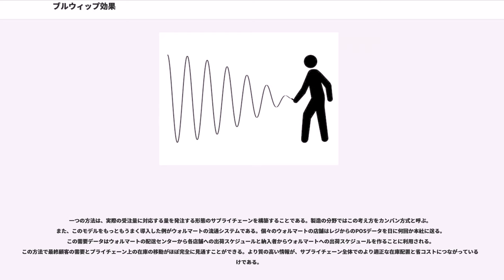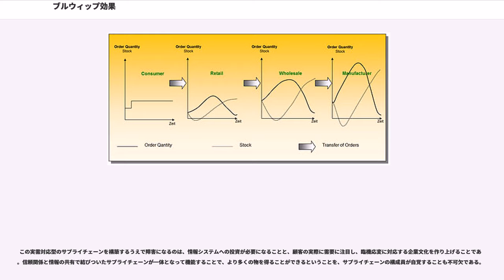ブルウィップ効果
ブルウィップ効果（Bullwhip Effect、Whiplash Effect、鞭効果）とは、需要を予測しながら発注する形態の流通経路で見られる現象である。この考えの元はジェイ・フォレスターの『Industrial Dynamics（産業のダイナミックス）』（1961年）にあり、そのため「フォレスター効果」としても知られている。変動する需要が拡大してサプライチェーンをさかのぼっていく様子が、むちを鳴らしているさまを思い出させるのでブルウィップ効果として有名になった。

顧客の需要が完全に安定しているということはめったにあることではないので、在庫やその他のリソースを正しく確保しておくためには需要を予測しなければならない。需要予測は統計を元に行われるが、これもまた完全に正確であるということは殆どない。予測がはずれることは分かっていることなので、企業は予測からはずれた分を吸収するために、余裕をもたせた在庫もつことがしばしばあり、その余裕分は安全在庫とよばれる。

最終顧客から原材料供給者までのサプライチェーンをさかのぼって見ていくと、サプライチェーン上のそれぞれの組織がより大きな需要の変動を受ける。そのため、より大きなサイズの安全在庫が必要になる。実際の需要が増える局面では、下流側の組織がそれぞれ発注量を増やしていく。実際の需要が減る局面では、逆に発注量を減らすか、在庫を圧縮するために発注を止める。その変動はサプライチェーンを一つさかのぼるごとに増幅されていく。マサチューセッツ工科大学スローン経営大学院のプラサド・リガードが1960年代に考案したビールゲームで、この様子がうまく再現される。

このようなことが起こる原因は、人の振る舞いによる原因と発注の仕組みによる原因に分けることができる。

過大な安全在庫に加えて、製造者はサプライチェーン上で下流の組織の需要を満たすことが必要であるので、ブルウィップ効果が生産の効率を減らしたり、在庫全体が過大に膨れ上がることがある。また、安全在庫を持っているにもかかわらず在庫が切れる危険があり、これは顧客への貢献度の低下を意味する。つまり、その物流ルートの利便性の度合いの低下となるのである。

さらに、ブルウィップ効果は金銭的なコストがつみあがることにもなる。顧客への貢献度が低下することや一般のイメージや愛着度に傷がつくことによる金銭的に深刻な影響があり、次に契約上のペナルティを課されることになる過失の影響に対処することを余儀なくされる。変動する需要に対応するために従業員を雇用したり解雇したりすることは、トレーニング費用や退職費用がかかることにもなる。

それぞれの時点での需要に発注数が完全に適合していれば、理論的にはブルウィップ効果は発生しない。このことは、ブルウィップ効果は需要を予測することで発注量を決める形態のサプライチェーンにおける問題であるという専門家の見解と一致する。ブルウィップ効果を抑制するためには、最終顧客の実際の需要を、サプライチェーンをさかのぼったできるだけ遠くからでも見えるようにすることが必要となる。これを実現して、ブルウィップ効果を注意深く管理することがサプライチェーン・マネジメントの重要な目的でもある。

一つの方法は、実際の受注量に対応する量を発注する形態のサプライチェーンを構築することである。製造の分野ではこの考え方をカンバン方式と呼ぶ。また、このモデルをもっともうまく導入した例がウォルマートの流通システムである。個々のウォルマートの店舗はレジからのPOSデータを日に何回か本社に送る。この需要データはウォルマートの配送センターから各店舗への出荷スケジュールと納入者からウォルマートへの出荷スケジュールを作ることに利用される。この方法で最終顧客の需要とプライチェーン上の在庫の移動がほぼ完全に見通すことができる。より質の高い情報が、サプライチェーン全体でのより適正な在庫配置と省コストにつながっているわけである。

この実需対応型のサプライチェーンを構築するうえで障害になるのは、情報システムへの投資が必要になることと、顧客の実際に需要に注目し、臨機応変に対応する企業文化を作り上げることである。信頼関係と情報の共有で結びついたサプライチェーンが一体となって機能することで、より多くの物を得ることができるということを、サプライチェーンの構成員が自覚することも不可欠である。

ブルウィップ効果を抑制するための方法として以下のような方法がある。